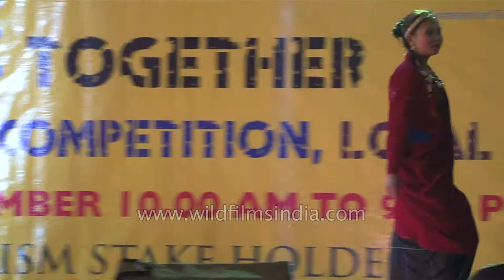Fashion show in the winter chill of Sikkim!